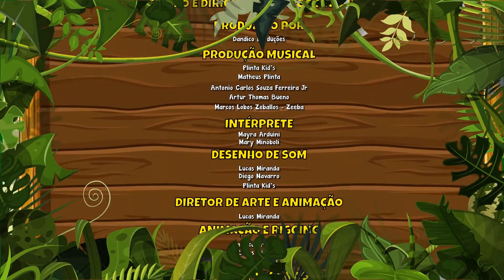Noite do Tuco Vol. 7 - Giramille 23 min | Desenho Animado Musical